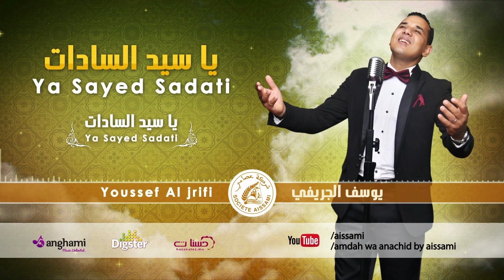Youssef Al Jrifi - Ya Sayed Sadat | يوسف الجريفي - يا سيد السادات